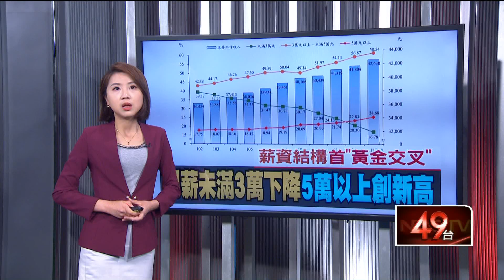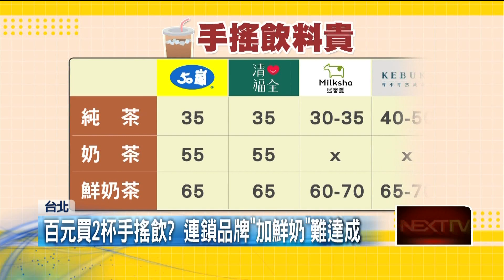拿100元買1杯手搖飲害分手？ 網掀戰「男方愛計較vs.女方太浪費」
一名女網友發文表示，男友給了100元要他去買飲料，結果女方只買了一杯80元的奶青，遭男友痛罵是瞎妹，原本期待是買兩杯，讓女方委屈覺得想分手。文章引起討論，有人認為一百元根本買不起兩杯，也衍生出認為女生太浪費或是男生太計較，掀起男女兩派論戰。